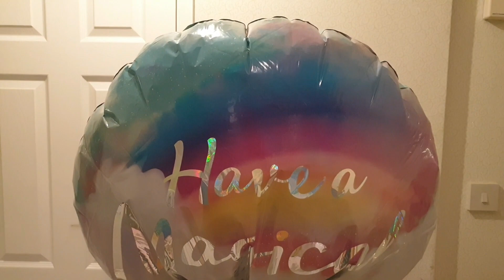cake surprise youtube subscribe helium balloon fun ..masti time